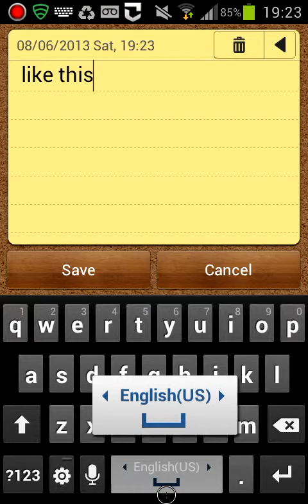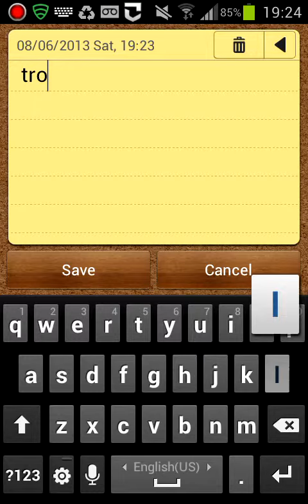OMG look at that AMAZING thing!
dammmmmmn (1m views to all my videos combined..)